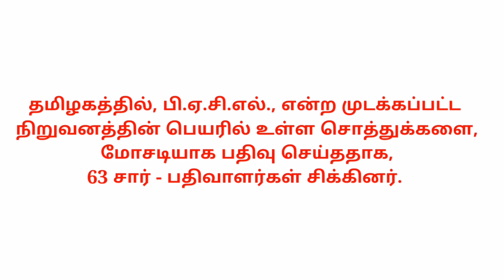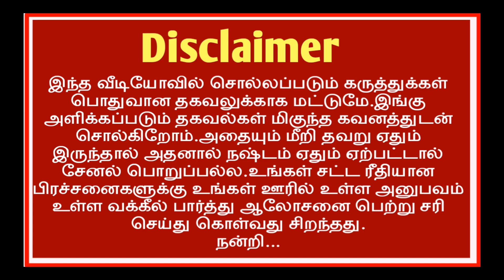பத்திரப்பதிவு மோசடி தடுக்க களத்தில் குதித்து அதிரடி காட்டும் பதிவுத்துறை தலைமை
பட்டா மற்றும் பத்திரம் வேறுபாடு எப்படி சரி செய்வது /பட்டா அளவு பத்திரத்தில் குறைகிறது /# joint patta to single patta பத்திரம் செக்குபந்தி சரி செய்வது எப்படி /பத்திரம் சர்வே எண் பிழை சரி செய்வது எப்படி /பட்டா உட்பிரிவு செய்வது எப்படி /தாய் மூல பத்திரம் சரி பார்ப்பது எப்படி /பிழை திருத்தல் பத்திரம் பதிவு கட்டணம் எவ்வளவு /பவர் பத்திரம் ரத்து செய்ய என்ன செய்வது /பத்திரம் காணவில்லை /சொத்து பத்திரம் சான்றிட்ட நகல் /பத்திரம் நகல் இசேவை மக்கள் சேவை மையம் மூலம் எடுப்பது எப்படி மற்றும் கட்டணம் எவ்வளவு
Patta name transfer procedure in tamil/patta transfer/patta transfer procedure in tamilnadu/# கூட்டு பட்டாவை தனி பட்டாவாக பிரிப்பது எப்படி Deed orginal illamal Patta Name transfer/patta chitta tamil/Encumbrance certificate in tamil/needs of encumbrance certificate in tamil/Poli mosadi Patta pathiram rathu seivathu yeppadi/போலி பத்திரம் ரத்து செய்வது எப்படி/Natham patta poramboke land/Joint Patta to Individual Patta/பூர்வீக சொத்துக்கு பட்டா பெயர் மாற்றம் நகல் பத்திரம் வைத்து /Fmb/Adangal /சிட்டா/பத்திரப்பதிவு செய்ய தேவையான ஆவணம்/பட்டா பெயர் மாற்றம் செய்ய தேவையான ஆவணம் /பட்டா சிட்டா அடங்கல்/பட்டா இல்லாமல் பத்திரம் பதிவ/பட்டாவை ரத்து செய்ய புகார் மனு எங்கு கொடுப்பது/பட்டா வாங்க ரிட் வழக்கு/பட்டா தானியாங்கி மாறுதல் /பட்டா பெயர் மாற்றம் செய்ய மனு எங்கு கொடுப்பது / fmb sketch நில அளவை சிக்கல் / போலி மோசடி சிட்டா அடங்கல் / கிராம வரைபடம் PDF download /நில அபகரிப்பு தடுப்பு பிரிவு / How to view Online Land EC/ பட்டா அளவு பிழை/land registration tamilnadu vakbu property NOC certified/பத்திரப்பதிவு தடையின்மை சான்று NOC certificate